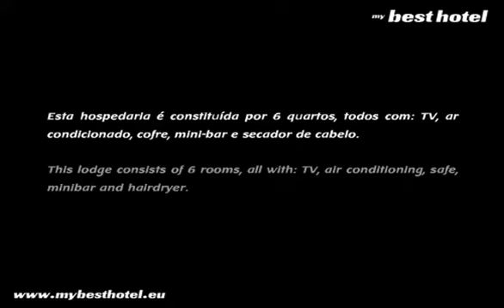Hospedaria Pero Rodrigues- Alojamento no Alentejo- Alentejo Lodgement Portugal